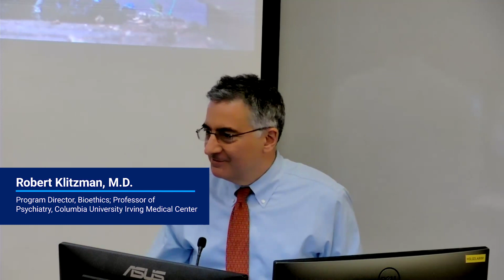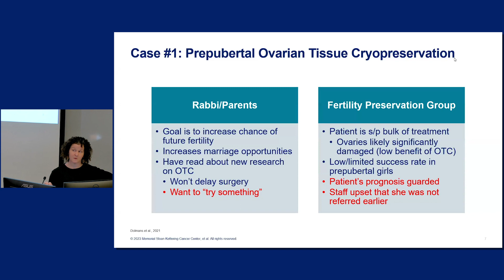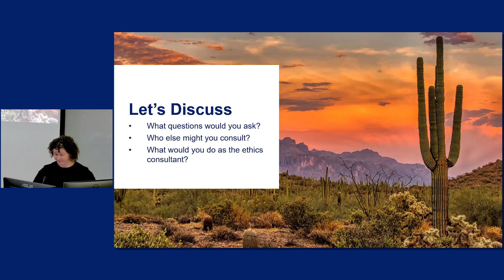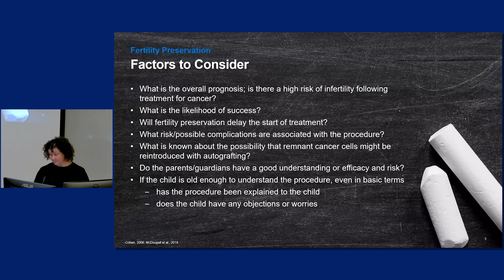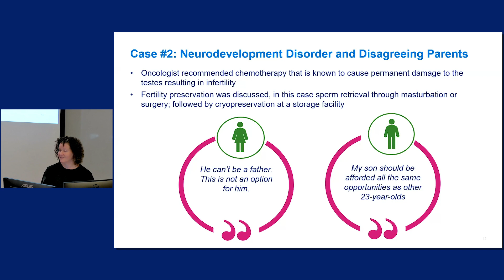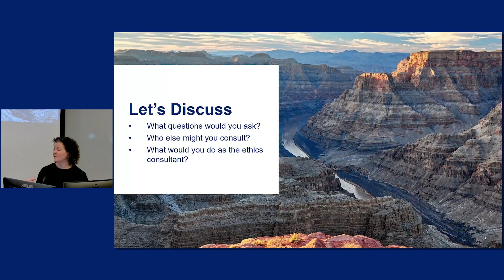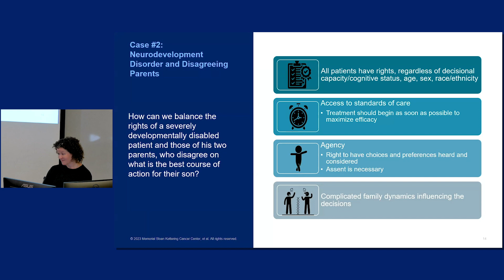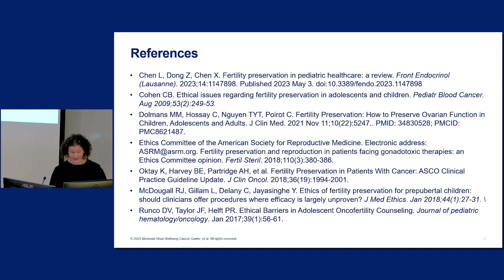Ethics for Lunch: Ethical Issues Related to Fertility Preservation in Oncology Care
Welcome to a discussion of clinical cases focusing on the ethical issues related to fertility preservation in oncology care.

• Liz Blackler, MBE, LCSW-R, Program Manager for the Ethics Committee and a Clinical Ethics Consultant, Memorial Sloan Kettering

Liz Blackler is the Program Manager for the Ethics Committee at Memorial Sloan Kettering. She is an experienced Clinical Ethics Consultant with a Master of Science in Bioethics from Albert Einstein College of Medicine-Benjamin Cardozo School of Law and a Master of Science in Social Work from Columbia University. Her clinical interests involve working with staff to enhance end-of-life communication and decision-making and navigate conflicts and ethical concerns that can arise around the end of life, including the use of life-sustaining therapies. Her academic focus is on bioethics education and training of clinical staff.

sps.columbia.edu